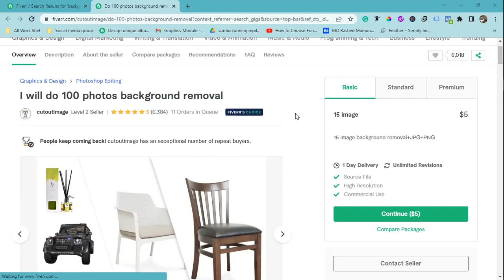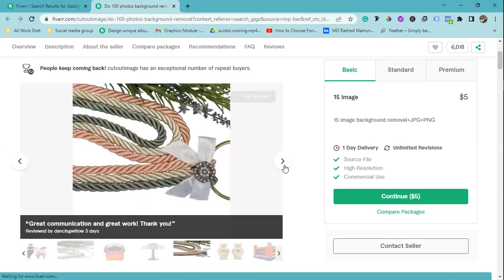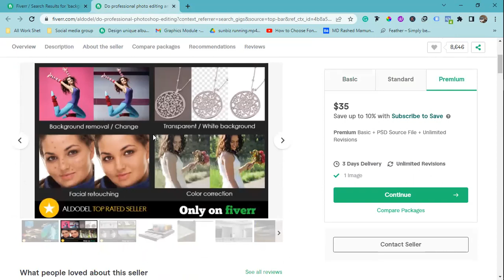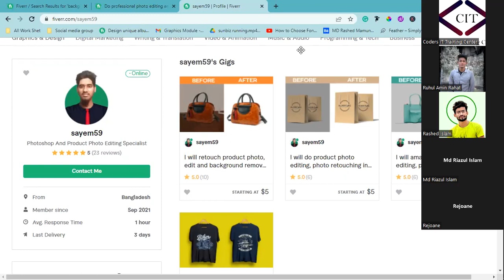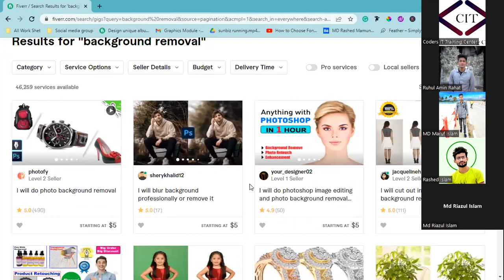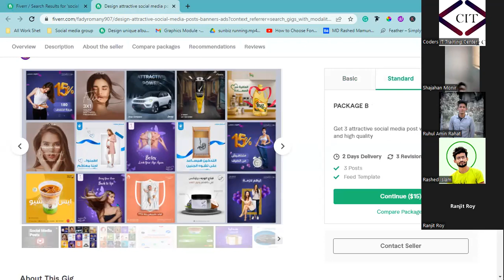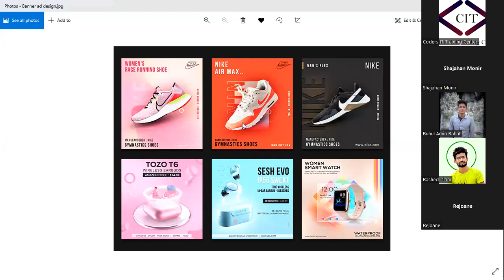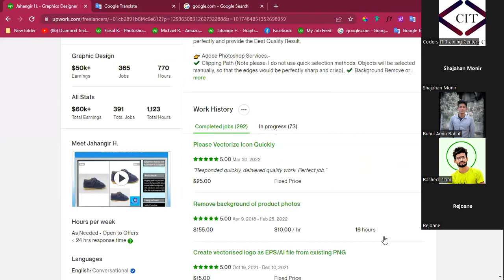Graphic Day 1 Part 3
Graphics Design
Photoshop